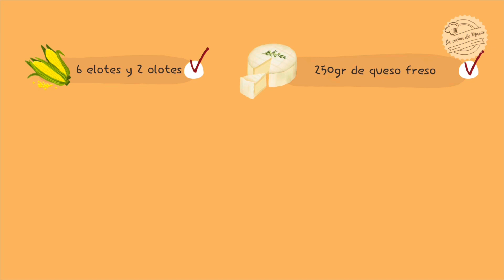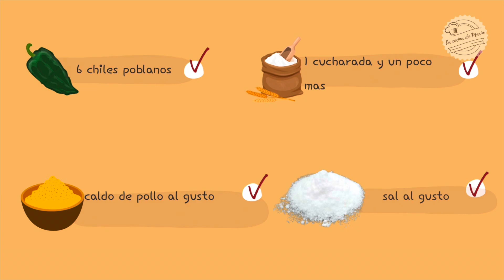CHILES CAPONES rellenos de 🌽 😋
En esta ocasión les preparo estos chiles capones que quedan deliciosos para esos días que no queremos comer carne, estos chiles quedan increíbles e ideales para una comida especial. Los invito a que los preparen a que los compartan y que me hagan saber en los comentarios que les pareció?